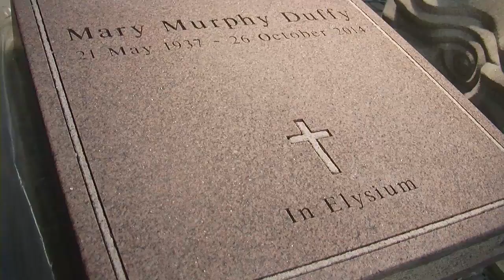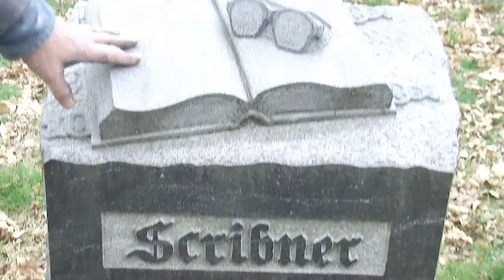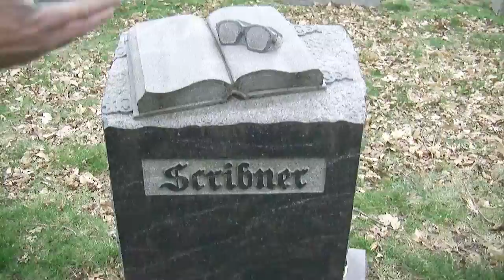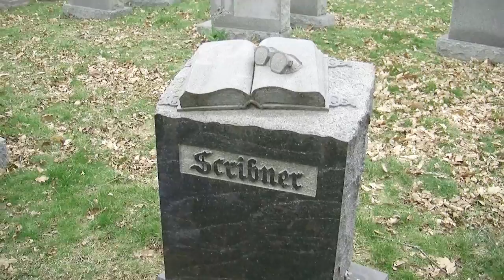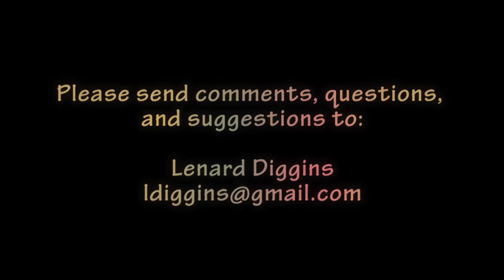Sculptor Kevin Duffy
Kevin Duffy, a local sculptor, talks about how he came to be a sculptor.  We see some of his works both inside and outside of his workshop, and he shows us some of the tools and techniques that he uses to create his art.